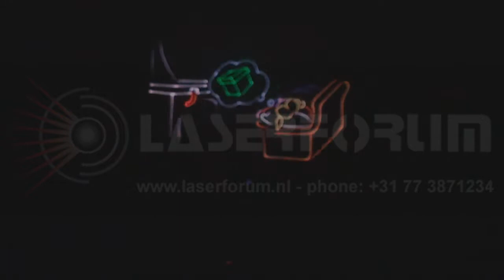Laser show Winter Wonderland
Winter Wonderland animated full color laser show
The animations is produced in Studio 3D Max and played in a DSP Mark II laser computer. 3 full color laser projectors.